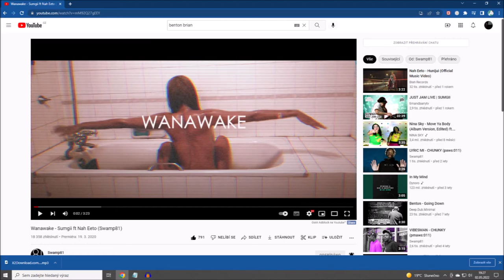Felix Zoko - Heaven´s Job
instr. : [FREE] CYPERPUNK / TECHNO / SCI-FI Type Beat "Liberty City" 2020
 thank you for your music